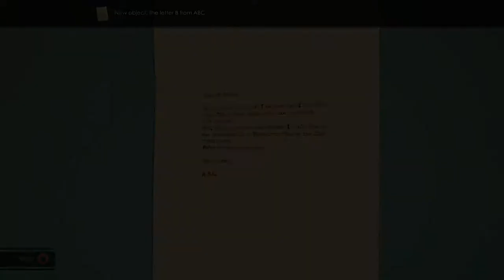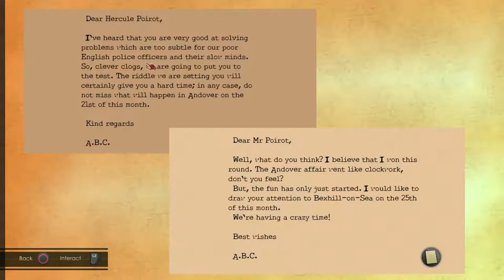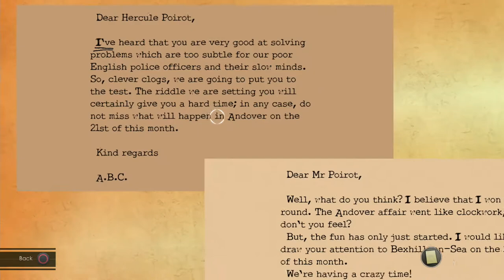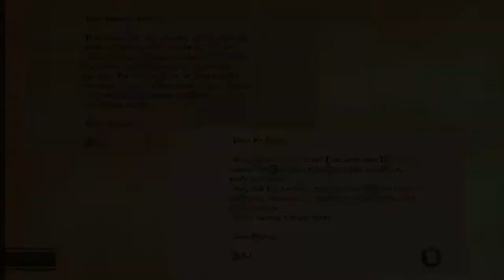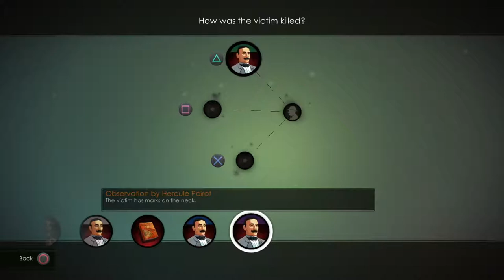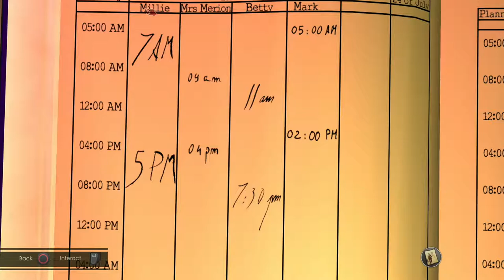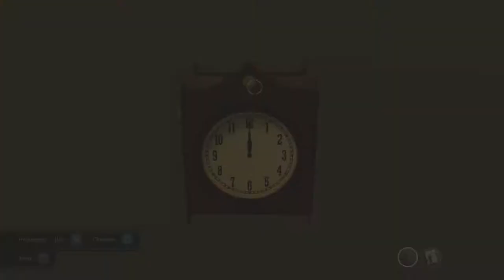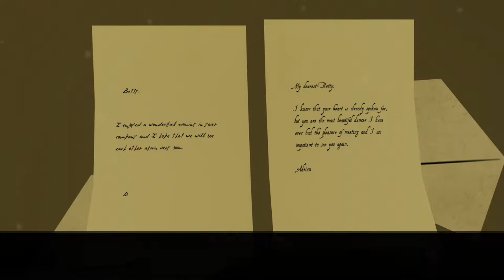Agatha Christie: The ABC Murders (2016) Playthrough Part 2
Playstation 4 (also for Windoes and Xbox One)

Credit for this game goes to Artefacts Studio, Anuman, and Calypso.